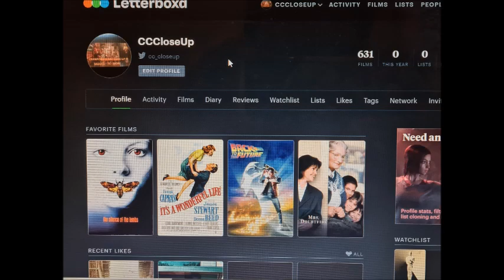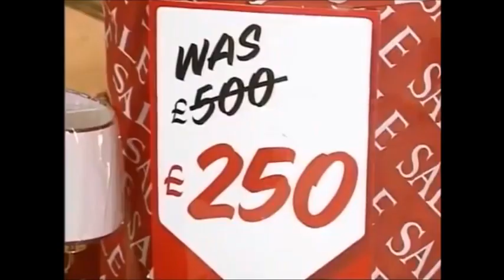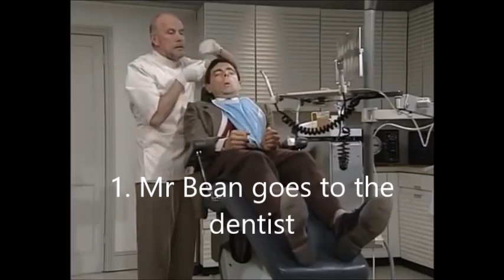#152 - Mr Bean 30th Anniversary Ranking - Crawford-Clark Close-Up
2020 marks 30 years of bumbling buffoon Mr Bean from comedy legend Rowan Atkinson.  Here we rank our 10 favourite Mr Bean moments.
Let us know your favourites in the comments below and if you enjoy this video please click SUBSCRIBE at the top of the page to keep up to date with all new content.

Footage from Mr Bean and stills from the show and the two theatrical films used in this video are the product of the creators of the show and are used in this video in line with the Fair Use policy.
This video is for entertainment and analytical purposes only and is not intended to infringe copyright laws.